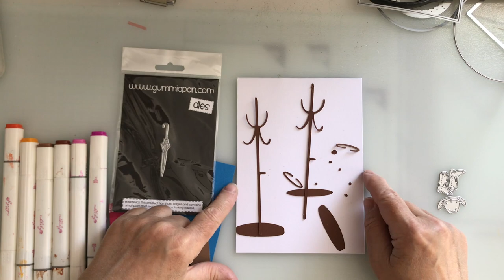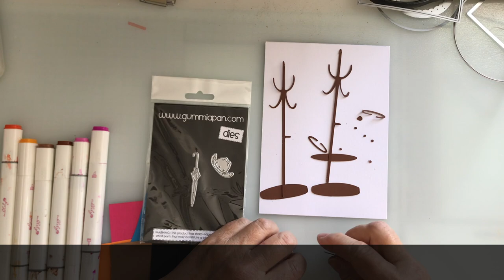Umbrella Stand card with Gummiapan and Scanncut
Supplies Used:
Ink Lily Alcohol Markers 6, 71, 91, 97, 87, 103, 120, 183, 233, 234 Highlight Crafts
Distress Oxide Vintage Photo
Grounding Stamp - Unknown Origin
Pinflair Bookbinding Glue
Collal All Purpose Glue
Tim Holtz 8.5" guillotine
Sizzix Sidekick